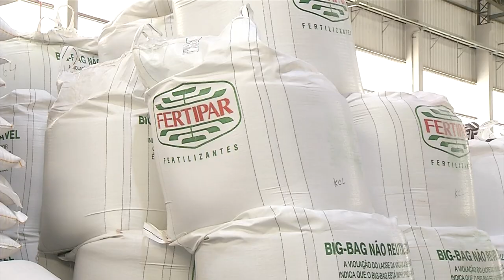A falta de fertilizantes em decorrência da guerra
Agricultura: Diretor comercial da Coopertradição fala sobre a relação dos fertilizantes e da guerra. O momento é de cautela.